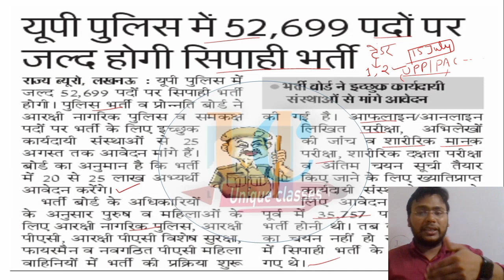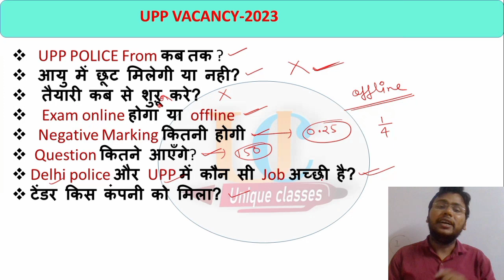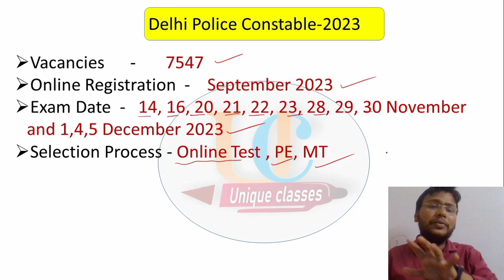UP POLICE VACANCIES -2023|| Tender जारी ! फार्म कब तक ! तैयारी कैसे करें?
Description :-
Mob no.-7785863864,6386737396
telegram join now-
uppolice 2023
exam date
negative marking
from kab tak
delhi constable
ssc notification out
cds
upp
upsi
agniveer